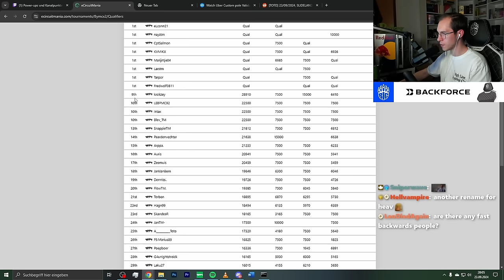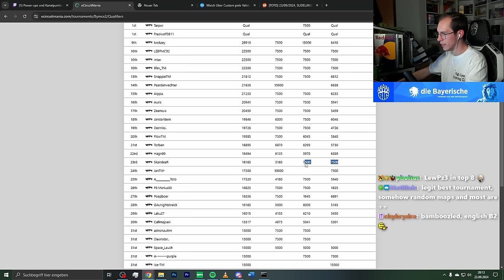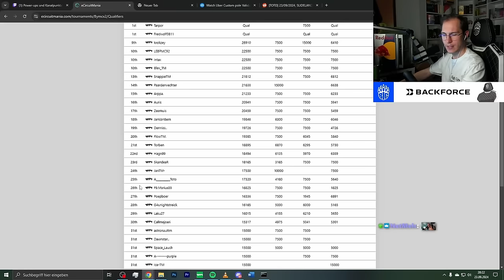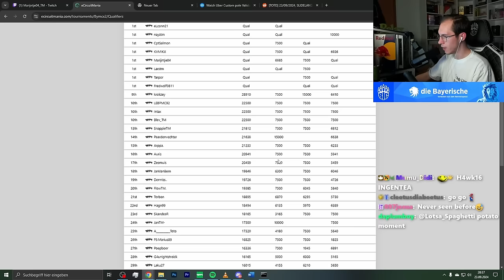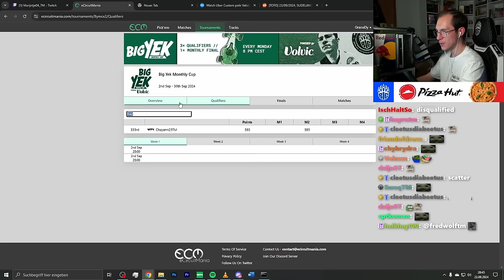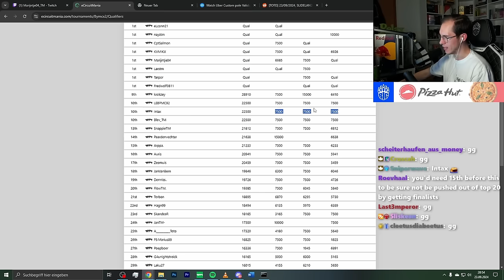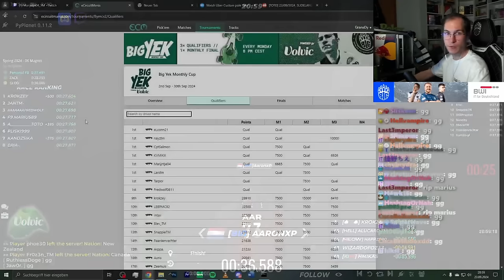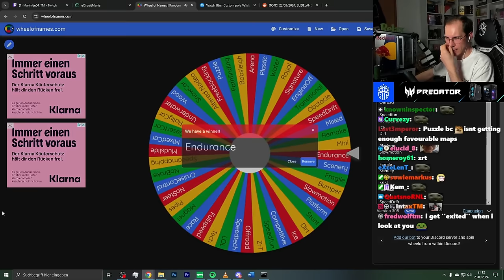I let them play Good Maps at my Trackmania Competitions?!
A new month of my Trackmania competition has started, time for the BIG YEK Monthly Cup Weekly Qualifier #4 of September!

Format explanation:
- 1 server with up to 100 players + whitelisted people
- 15 unknown tracks
- Per map: 1 short warmup, 3 live rounds
- 6969 point limit